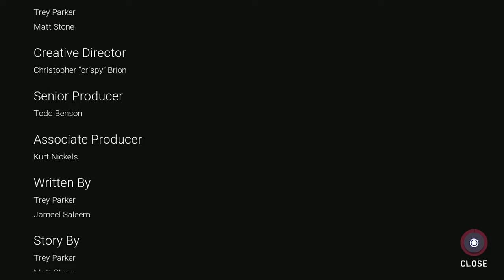THE FINAL BOSS IS CRAZY! - SOUTH PARK: SNOW DAY - ENDING - WALKTHROUGH GAMEPLAY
WE HAVE REACHED THE ENDING TO SOUTH PARK SNOW DAY AND WE ARE FACING THE FINAL BOSS TO TRY AND SAVE SOUTH PARK FROM THIS SNOW. SOUTH PARK HAS BEEN UNDER ATTACK FROM THIS CREATURE THE WHOLE TIME AND WE FIGURED OUT HOW TO FIND HIM AND DESTORY HIM. THIS HAS BEEN ONE OF THE MOST DISSAPPOINTING GAMES OF THE YEAR BUT LETS GO AHEAD AND FINISH SOUTH PARK SNOW DAY. THIS IS THE LAST EPISODE OF SOUTH PARK SNOW DAY!